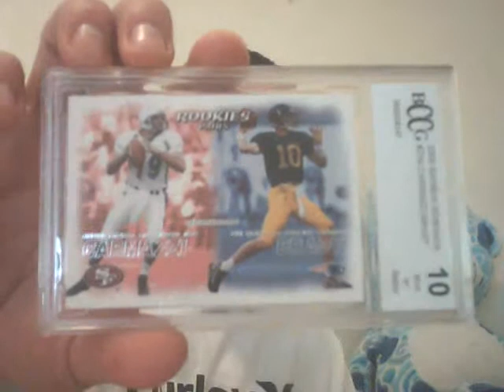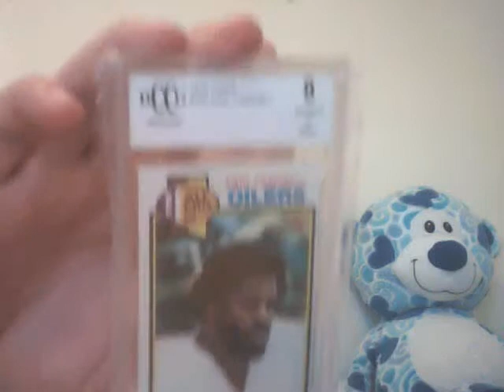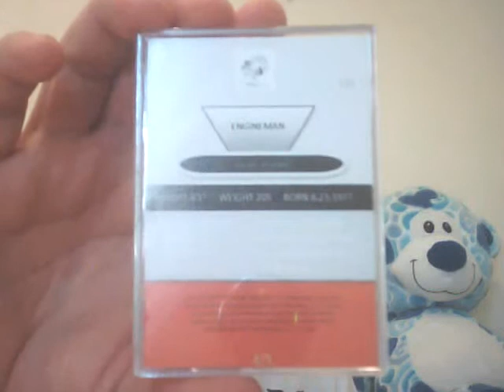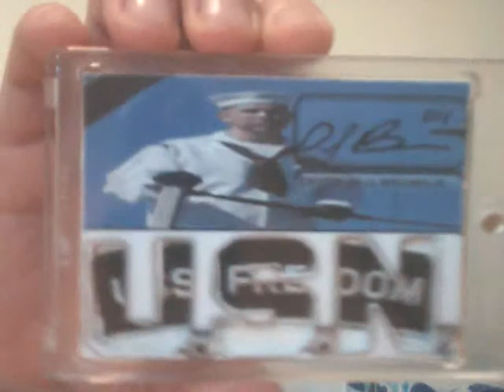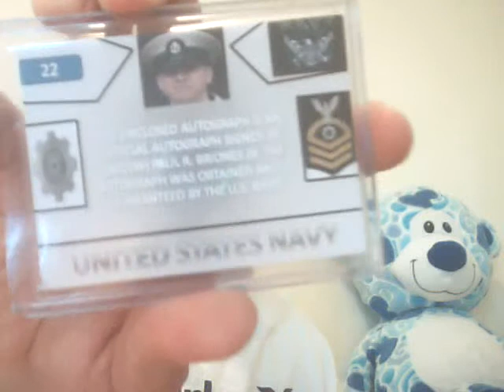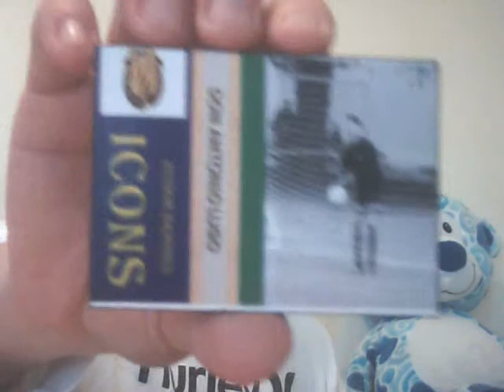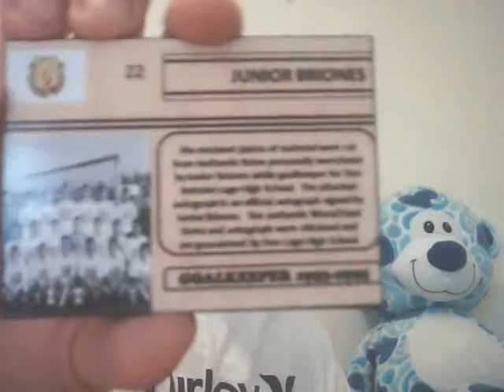Cards I Made Plus Some Pick Ups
Looking for the following 2010 Prestige Base Rookies: 205 Anthony Dixon, 212 Brandon LaFell, 226 Dan LeFevour, 233 Dexter McCluster, 244 Gerald Mccoy, 249 Jarrett Brown, 255 Jevan Snead, 264 Jordan Shipley, 285 Russell Okung, 288 Sean Canfield, & 303 Jared Odrick.  Let me know.